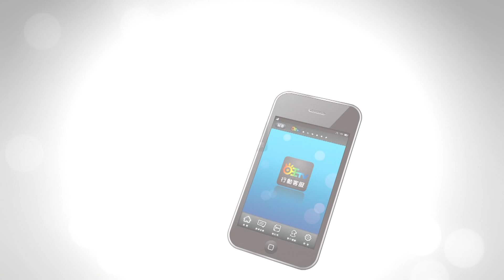世新新聞 守護白海豚 攜手各界魚苗放流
109年6月02日 (二) 世新新聞

守護白海豚 攜手各界魚苗放流

海巡署第五巡防區指揮部及第四岸巡隊於29日配合海洋委員會、海洋保育署、財團法人台灣海洋保育與漁業永續基金會、雲林縣漁業科及彰化環境保護聯盟，一起參與「魚苗放流，守護白海豚」活動，現場民眾熱烈響應參與。